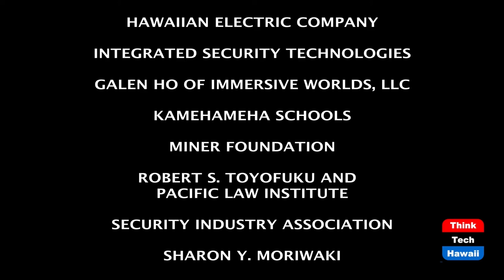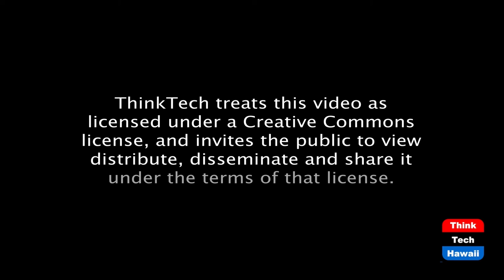The full reality is not yet setting in (Coronaville, What's Next)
The country remains in ascending crisis.  The host for this episode is Jay Fidell.  The guests for this episode are Tim Apicella, Cynthia Lee Sinclair, Stephanie Dalton and Winston Welch.

The panel will discuss the status terrifying increase of the pandemic in the U.S. and who some people continue to believe it's a hoax; Trump's continuing lies about it and his failure to develop or implement any plan; the remarkable comments made by Scott Atlas and other members of the Trump Administration, and why; Biden's efforts to develop a commission and a plan; the two vaccine that have come to light, one from  Pfizer at 90% then 65% efficacy, and Moderna at 94.5% efficacy; the timetable and formidable challenges in deploying these vaccines; what is happening to American society, business and the economy in the throes of this escalating pandemic.